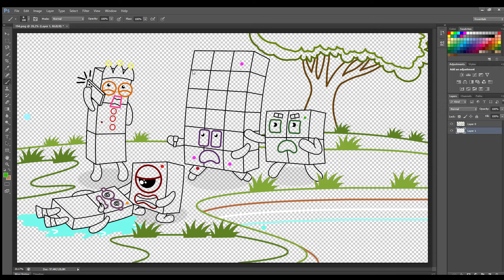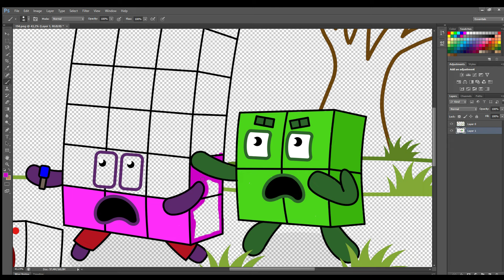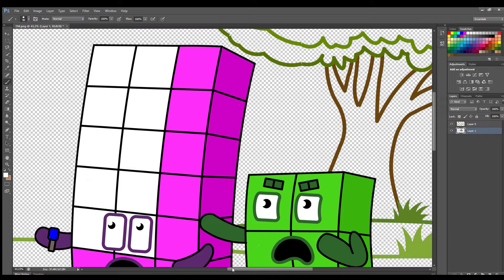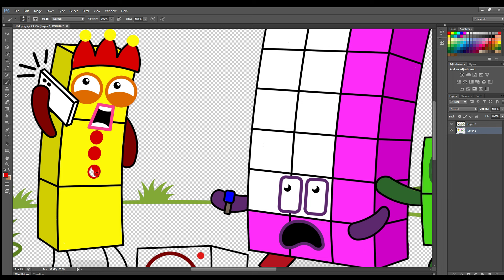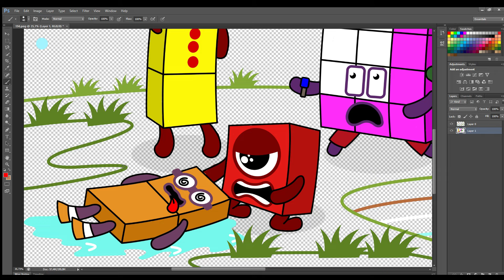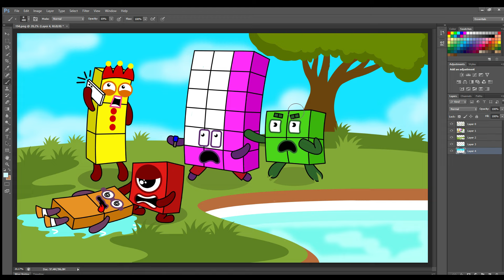Call the rescue team Numberblock 2 needs help | Numberblocks Fanmade Coloring Story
Watch:  • Lost Sky - Vision pt. II (feat. She I...